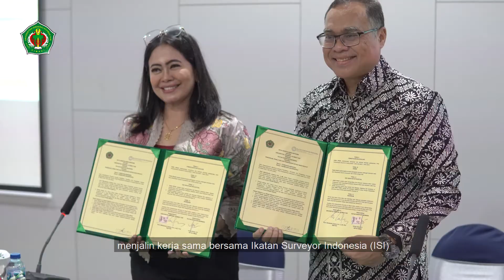MoU Univ. Jenderal Achmad Yani X Ikatan Surveyor Indonesia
Dalam rangka Tri Dharma Perguruan Tinggi, Universitas Jenderal A. Yani menjalin kerja sama bersama Ikatan Surveyor Indonesia (ISI) pada hari Jumat (25/3) di Ruang Simulasi PBB Gedung Jenderal TNI Mulyono FISIP Universitas Jenderal A. Yani.

Rektor Universitas Jenderal A. Yani, Prof. Hikmahanto Juwana, S.H., LL.M., Ph.D, dalam sambutanya beliau berharap atas adanya kerja sama dengan ISI akan memberikan dampak positif bagi Universitas Jenderal A. Yani, baik para dosen, mahasiswa maupun institusi dan memberikan dampak positif bagi ISI.